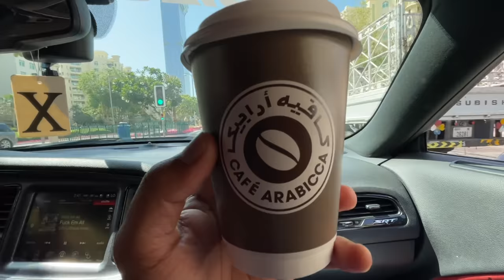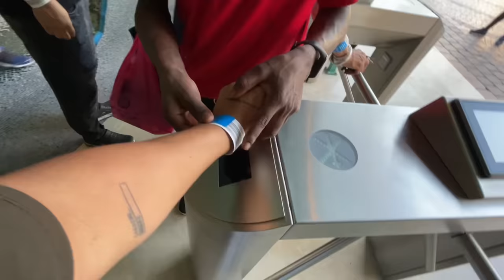World's Largest Waterpark 😱 *MOST DANGEROUS SLIDES* Waterpark In Dubai